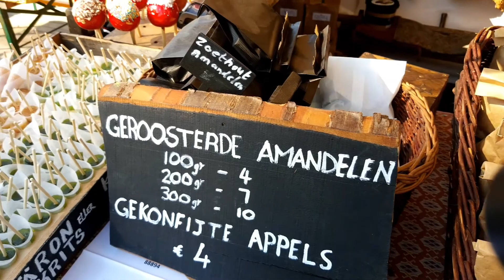Elfia 2022 - Aftermovie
Jolen Media